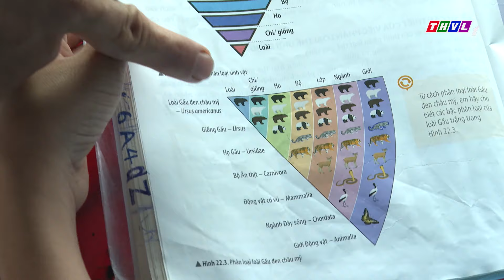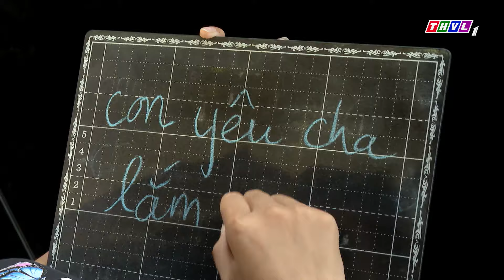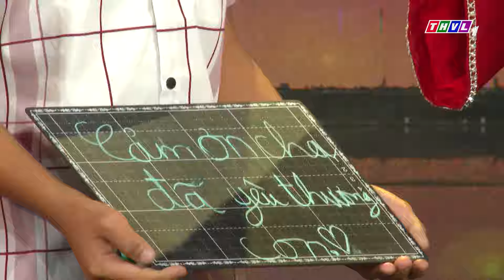Thần tài gõ cửa – Kỳ 742: Anh Lê Văn Hoàng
Cũng như bao người mẹ khác, hơn 20 năm qua, chị Nguyễn Thị Hiền ngụ ở ấp Phước Thuỷ, xã An Phước, cùng chồng là anh Huỳnh Ngọc Thảo vẫn luôn cố gắng làm lụng để lo cho hai cô con gái là Hồng Gấm và Anh Thư được đến trường. Ấy vậy mà bệnh tật xảy đến khiến hạnh phúc nhỏ đơn sơ bỗng chốc tan biến.

1. AnhLê Văn Hoàng (1985), ấp Vĩnh Thành, xã Vĩnh Trinh, huyện Vĩnh Thạnh, Thành phố Cần Thơ

2/ Chương trình Thần tài gõ cửa - Đài PTTH Vĩnh Long, 50 Phạm Thái Bường, Phường 4, TP Vĩnh Long

3/ Tài khoản huy động ủng hộ các chương trình nhân đạo:

Tên đơn vị : Đài Phát thanh – Truyền hình Vĩnh Long

Số TK: 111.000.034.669 tại NHTMCP Công thương Chi nhánh Vĩnh Long
⬇️⬇️⬇️ Tải THVL Audio để nghe đầy đủ